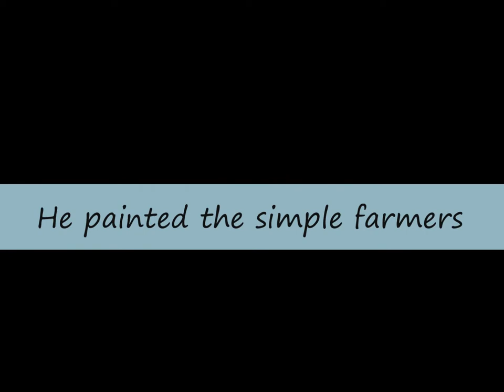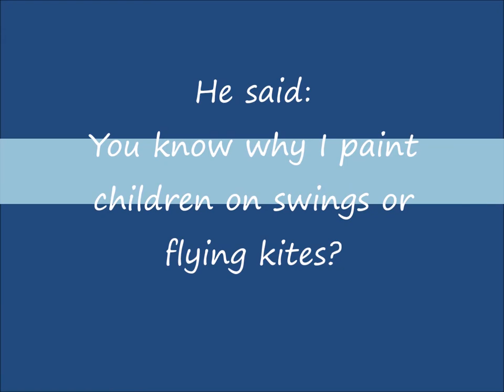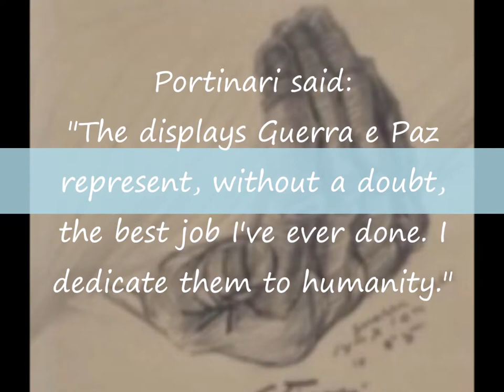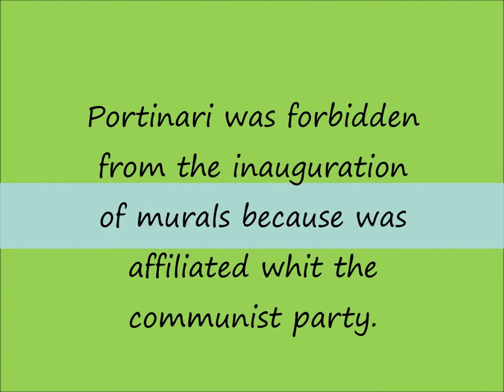Portinari a Brazilian Artist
Poética do Pintor Cândido Portinari mostrando seus personagens inspirados em trabalhadores rurais, na pureza infantil e na sua busca pela Paz e pelos direitos humanos.